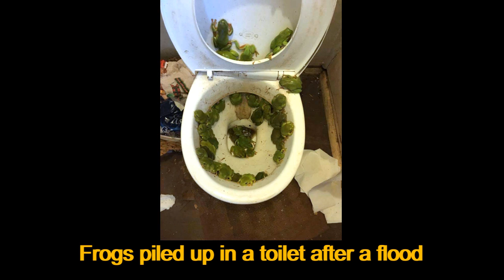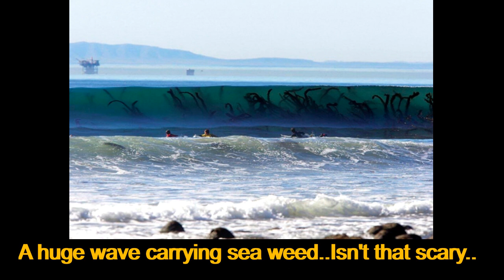These pictures show how Creepy animals and our Mother Nature could be!!!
Our mother nature is creative..yet scary & Fierce!!

Watch the video to see for yourself..